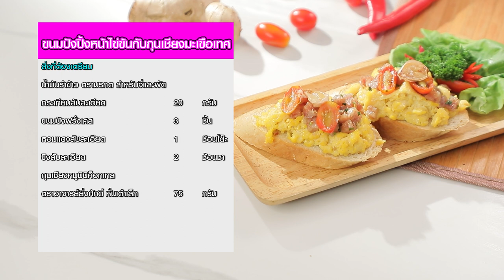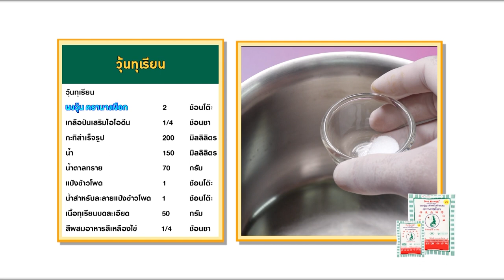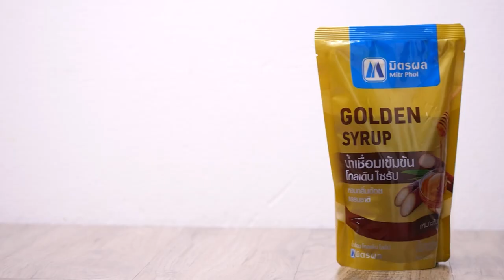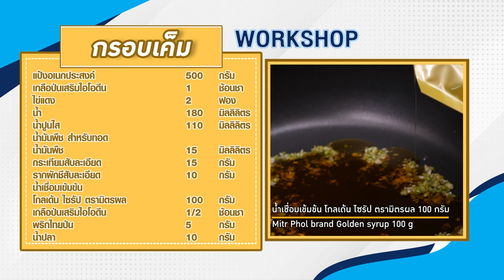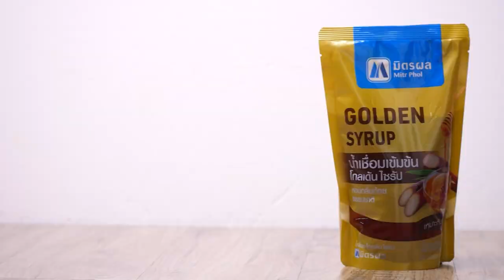รายการ Cooking Guru Ep.321(2/3) เมนู"ขนมปังปิ้งหน้าไข่ข้นกับกุนเชียงมะเขือเทศ"